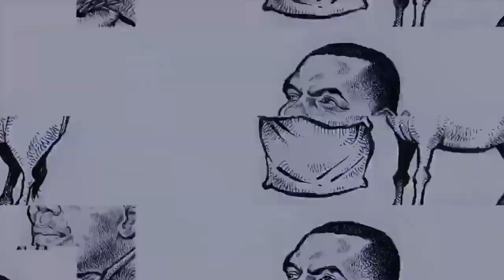mauribuzz tv New son Ewlad leblad biram dah abeid 2020 official Lyrics video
Musique Mauritanie 2020 rap rim 2020 biram dah abeid